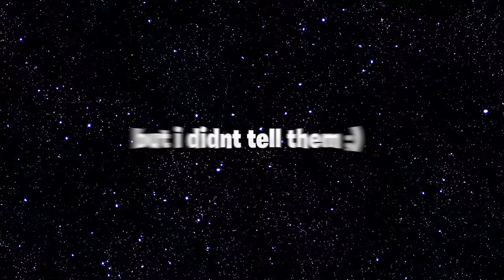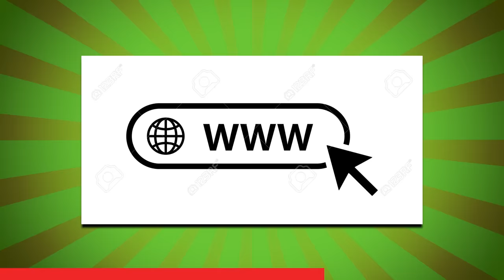Regular Rocket League Video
This a Rocket League video and it's insane. Your'e about to witness undercover Zen Vs an SSL who secretly is playing against a Rocket League freestylers undercover as a mole (odd one out) and is trying to win three of every rank until he loses for $1000 since credits are no longer tradeable. You're also gonna want to play along with us as we guess the peak rocket league clips with money on the line! Let's do this!

Lead Editor: @SirClassy
Junior Editor:  @STA_VFX